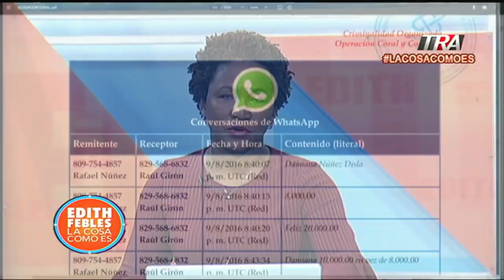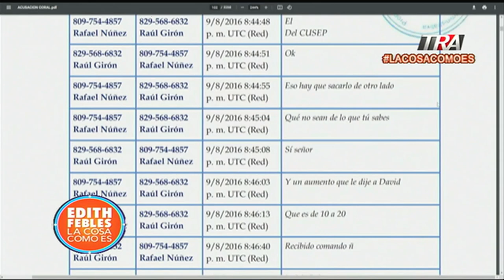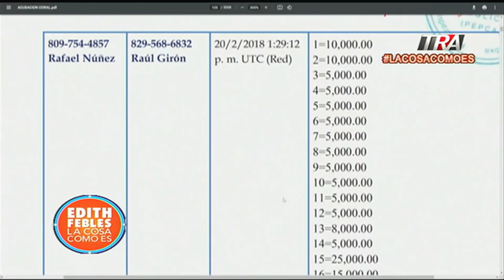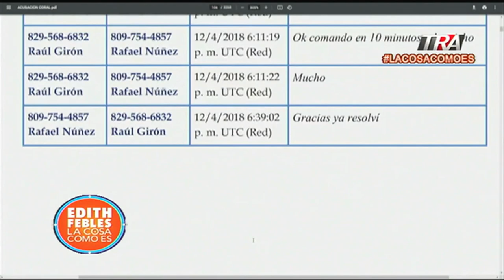Caso Coral 5G: Conversaciones de WhatsApp de los implicados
Canal Oficial Periodista Edith Febles